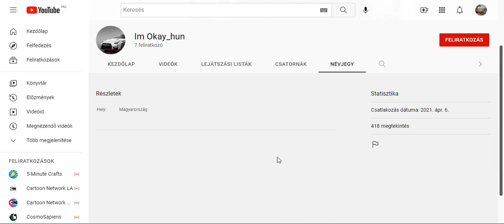Iratkozatok fel Im Okay_hun ra! :)